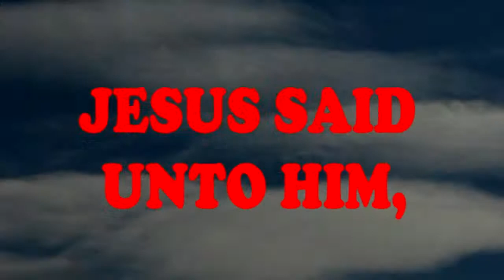brooklyn fair horse 2013 hd obstacle course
horse cart  brooklyn  fair  Obstacle course